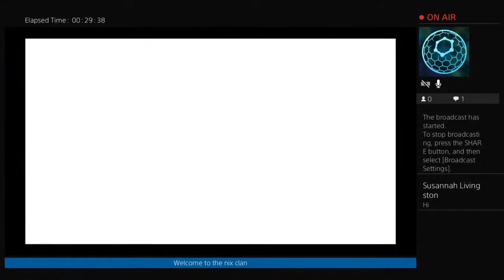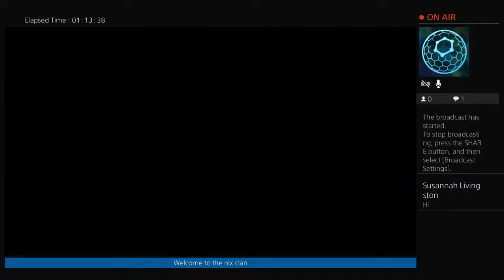Kingdom Hearts Banana Shoes Chronicles 2